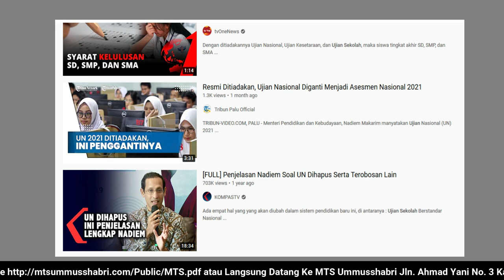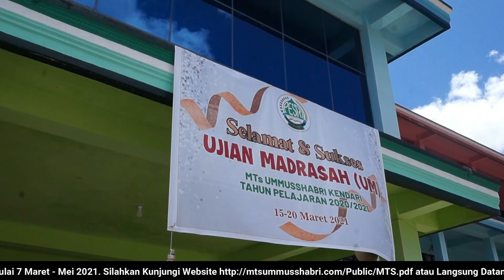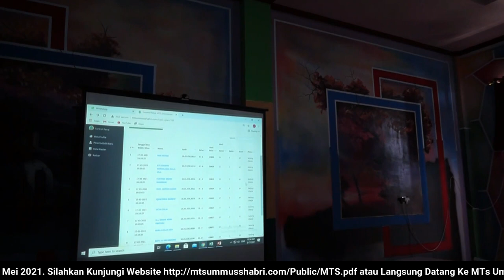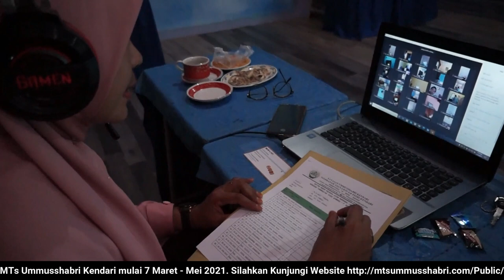Pertama di Sulawesi Tenggara: Ujian Sekolah (Madrasah) 2021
Video ini Tentang Pelaksanaan Ujian Madrasah di MTs Ummusshabri Kendari secara Luring dan Daring dengan Menggunakan Sistem CBT MTs Ummusshabri Kendari